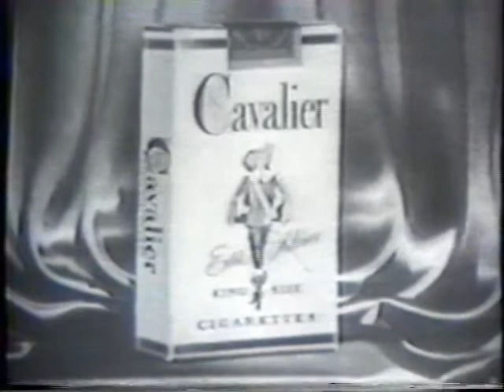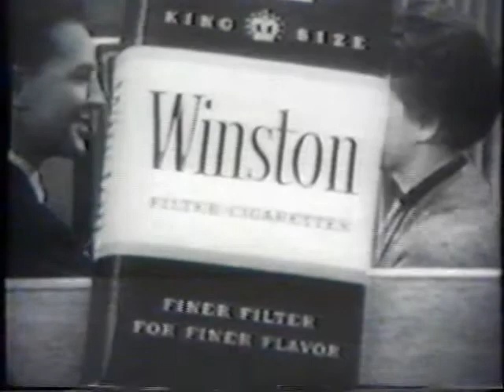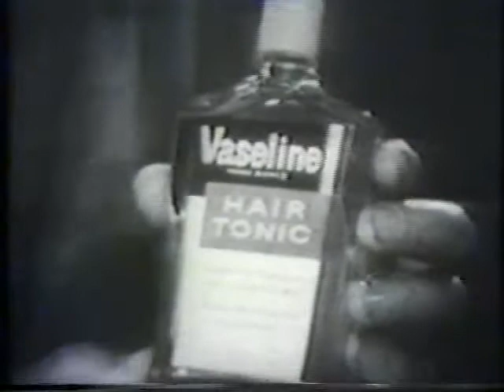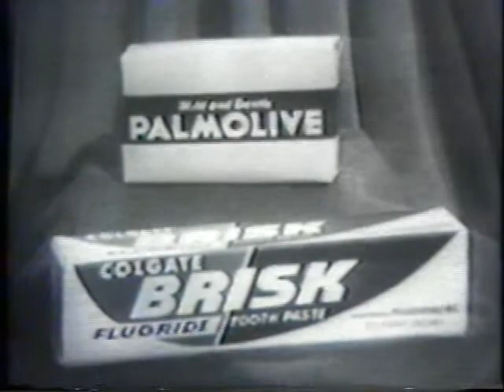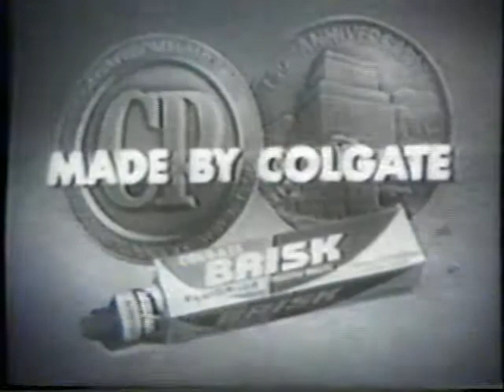Old Bob Cummings Cigarette Ads - 1950s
Here are some cigarette ads from the old "Bob Cummings Show" from the 1950s. back when cigarette ads were very commonplace on TV!!